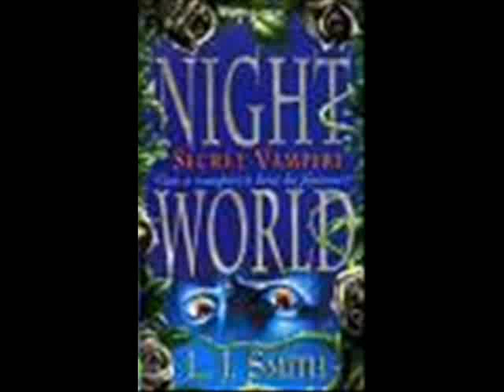Secret Vampire Chapter 10 part 1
Secret Vampire Chapter 10 part 1 by L. J. Smith
Read by: Faesissa